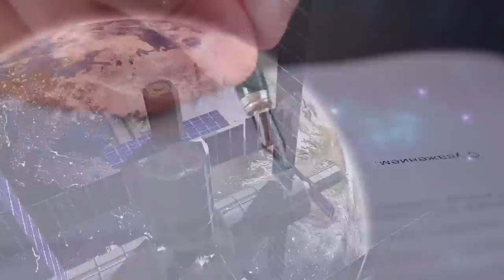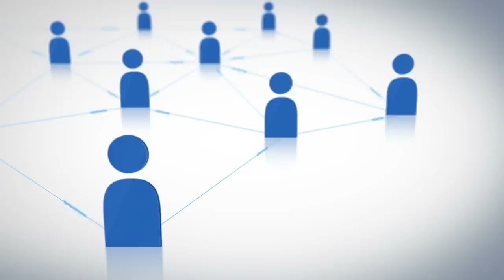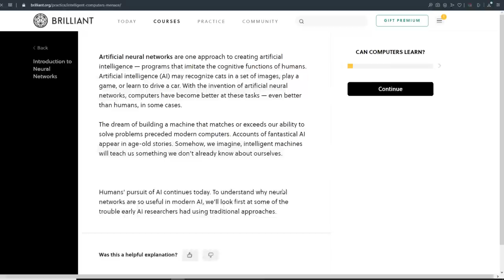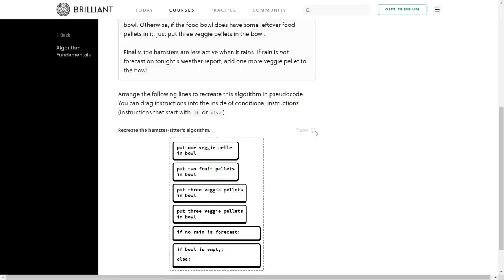Space Police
As we head out into space we can expect to see crimes and a need for laws and someone to enforce them. Today we'll examine the notion of Space Police and future crime and law enforcement.

Writers:
Isaac Arthur

Editors:
Matthew Acker
Jerry Guern
Keith Blockus
Matthew Campbell

Produced & Narrated by:
Isaac Arthur

Graphics:
Udo Schroeter